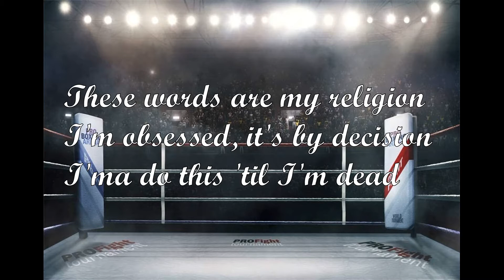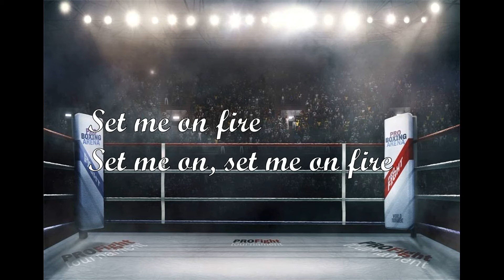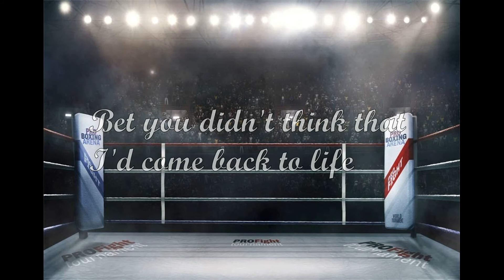The Score - Stronger (Lyric Video)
This is my first lyric video.
I hope you like it.